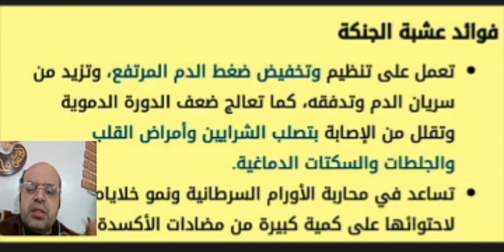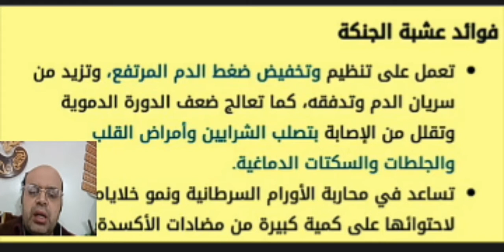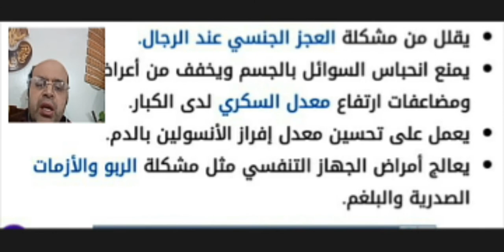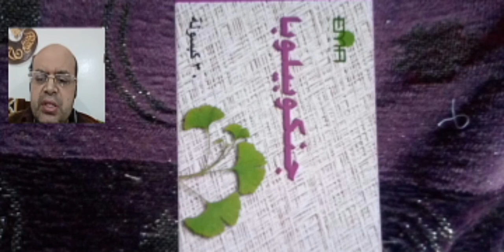مكمل غذائي يعالج جلطات الدم والزهايمر والضعف الجنسي الجنكة